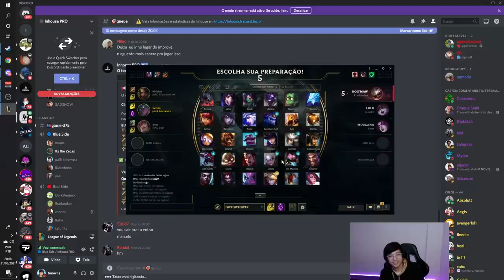TIN DE LUCIAN MID NO INHOUSE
É O LUCIAN DO TIN? 🤪
Tinowns mandou seu Lucian mid contra um Sylas no Inhouse e o time dele curtiu bastante o pick 🤓 FALA DELE